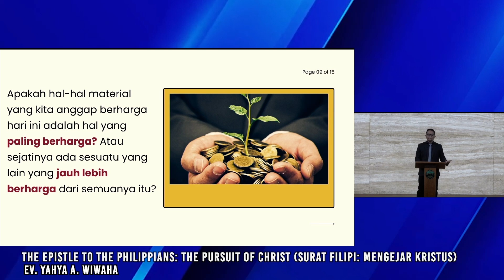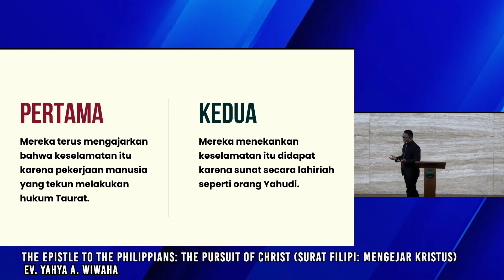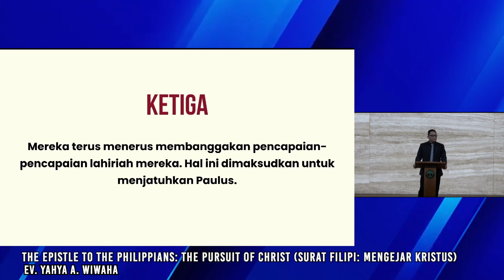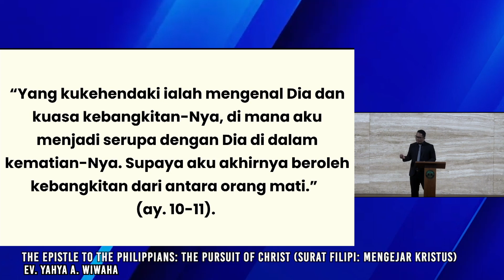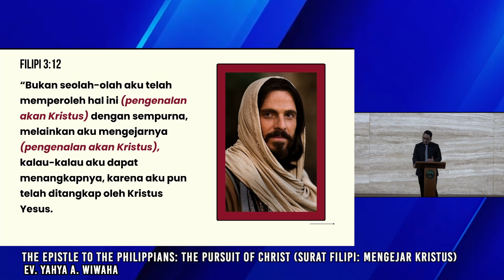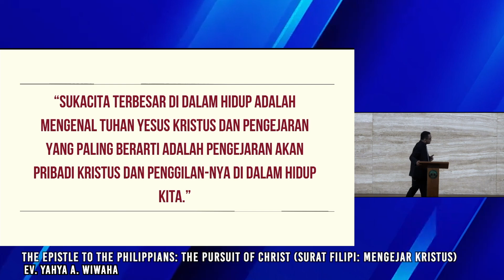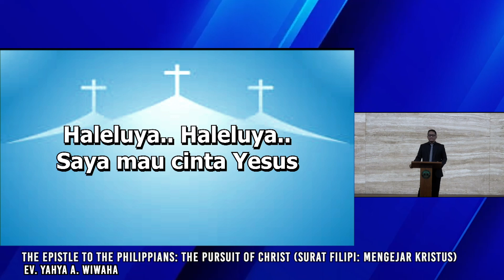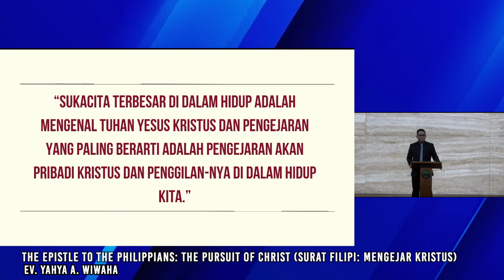The Epistle to the Philippians : THE PURSUIT OF CHRIST -10 November 2024 Ev.Yahya A. Wiwaha